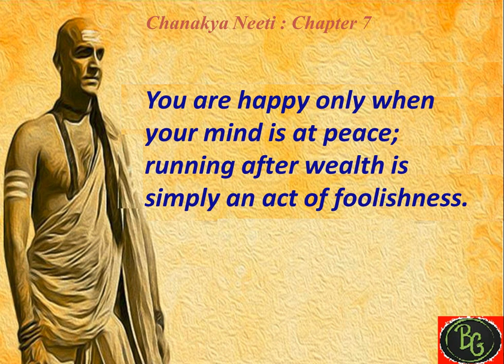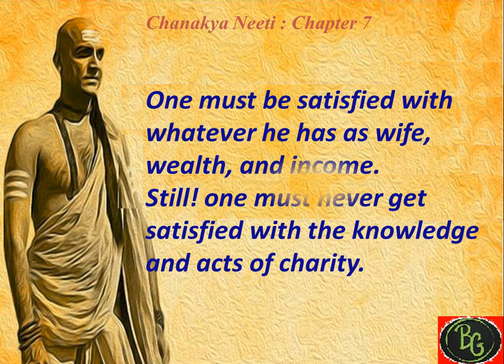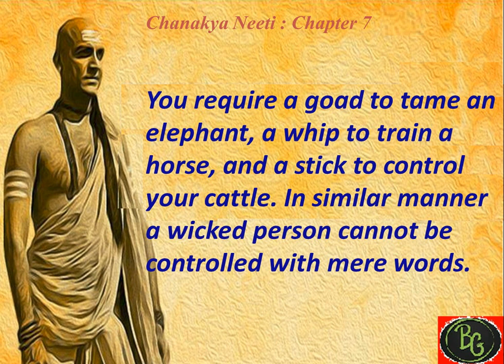Complete Chanakya Neeti ~ Chapter 7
Thoughts of Chankya of Life | Chanakya Thoughts | Chanakya Neeti ~ Chapter 7

Chankya kautilya

Life Changing Teaching and Thoughts of Chankya :-
One of the greatest figures of wisdom and knowledge in the Indian history is Chanakya. He is estimated to have lived from 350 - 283 B.C. Chanakya is touted as the "Pioneer Economist of India". Chanakya was the adviser and Prime Minister of Emperor Chandragupta. Chanakya was a professor at the University of Takshila (located in present day Pakistan) and was an expert in commerce, warfare, economics, etc. His famous works include Chanakya Neeti, Arthashastra and Neetishastra. Read this biography of Kautilya that covers his interesting life history.

Chanakya is also known by the name of Kautilya and Vishnugupta as is mentioned in his text. His famous work called Arthashastra is a classic example of statecraft and politics and is read in Europe even today. It basically consists of the principles of politics and how the state works. An able ruler has to be a ruthless leader to make sure that the state works smoothly and efficiently. The legends associated with Chanakya are very interesting and provide a testimony of his greatness.

Legends:

When Chanakya was born he had a full set of teeth, which is a sign that he would become a king or an emperor. But since he was born in a Brahmin family, it was considered inappropriate. Thus, his teeth were broken and it was predicted that he would make another person a king and rule through him.
Even as a child, Chanakya had the qualities of a born leader. His level of knowledge was beyond children of his age.
Chanakya was thrown out of the court of King Nanda as he was a blunt man and spoke his mind clearly. Chanakya swore he would take revenge.
Chanakya comes across Chandragupta as a young child. Even at that age, he was a born leader and showed the qualities of an able Emperor. He was the guiding force behind Chandragupta and the vital person who made him an able Emperor.
Chanakya adds poison in little amounts daily in Chandragupta's food in order to make him immune to poison, lest some enemy tries to poison him.
However Chandragupta was unaware about this and once gave a little food to his wife who was in the ninth month of pregnancy. She didn't survive but Chanakya cut open her belly and took out the baby.
This baby grew up to become an able emperor named Bindusara. He had a minister named Subandhu who did not like Chanakya. He told Bindusara that Chanakya had killed his mother.
Without assessing facts, Bindusara confronted Chanakya. On knowing the whole story, he felt ashamed at his hasty actions and begged for forgiveness. He asked Subandhu to go and apologize and make Chanakya come back.
Subandhu was very cunning and on the pretext of going to apologize to Chanakya, he killed him. Thus, ended the life of a great person like Chanakya just because of political rivalry.

###|||###|||### ###|||###|||### Baato Gyan ###|||###||| |||###|||###

Facebook Page [ur like will make my day ] : goo.gl/tT6ZrF

###|||###|||### ###|||###|||### Baato Gyan ###|||###||| |||###|||###

chanakya niti full episodes,
chanakya neeti explained,
chanakya niti wiki,